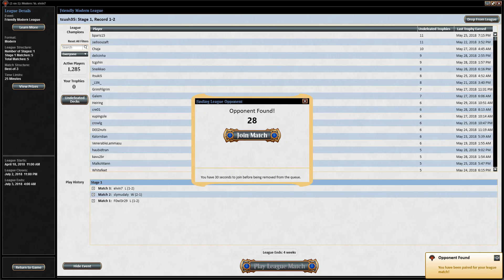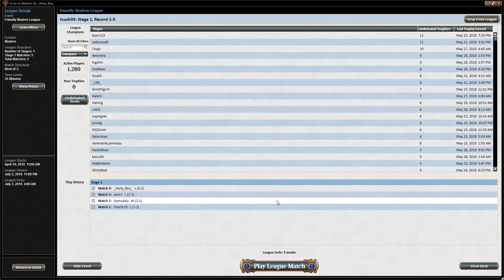Affinity League 22 Match 4 UW Control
Welcome to League 22! Been a while since I've played a tournament, tune in to see how things go!